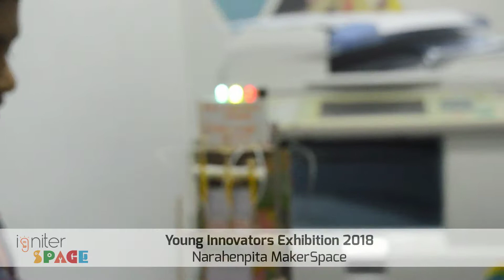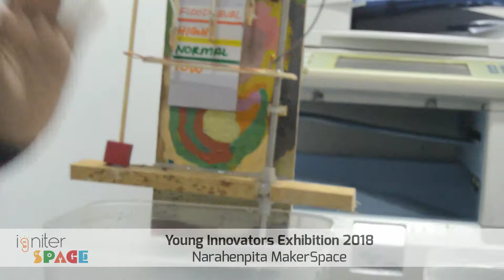Moksha - 8 year old Creates a Flood Alert System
Moksha Perera (8 years old) creates an alert system in the case of floods. Check out his new invention!